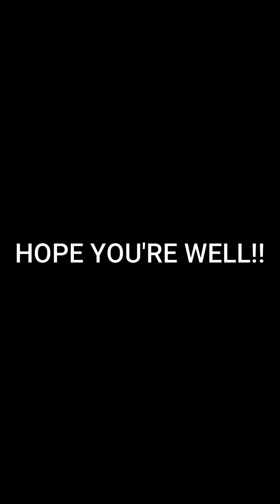DAZYBOMB!! - "CA in July" - The Bomb Pops with Days N Daze.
Some backstage collab fun with The Bomb Pops at one of the Punk In Drublic 2022 EU shows!! Good times!! -je-C